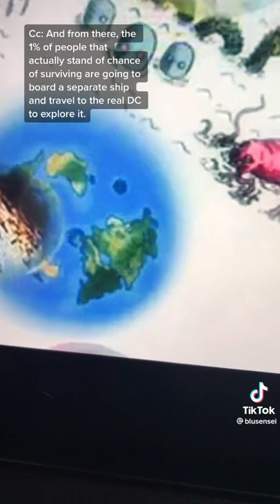How Dangerous is the Dark Continent?